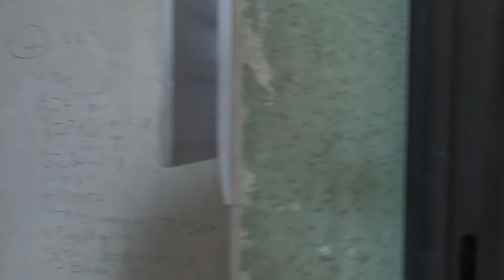ЖК Невада Сочи(Мамайка). Бассейн, до моря 15 минут. Качественный дом.